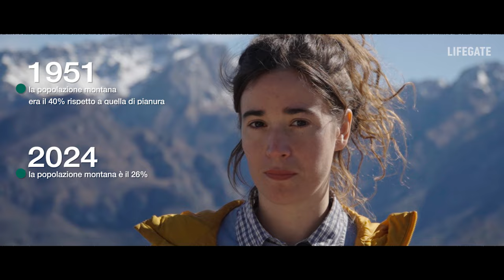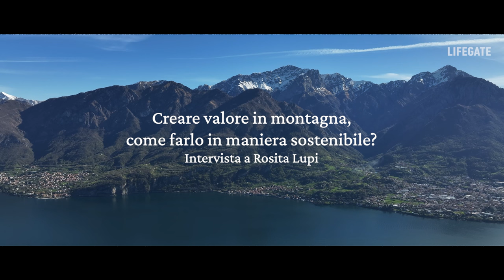Creare valore in montagna, come farlo in maniera sostenibile? | Intervista a Rosita Lupi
Mentre la popolazione delle città è in vertiginoso aumento, quella delle comunità montane sta inesorabilmente crollando. I centri delle comunità montane oggi hanno bisogno di servizi per essere vivibili e di turismo per vivere ma, allo stesso tempo, hanno l’imperativo di far sì che questo sia sostenibile a livello ambientale.

Il CAI, il Club Alpino Italiano, durante il suo congresso annuale si è interrogato sui possibili modelli di business da adottare per soddisfare questi requisiti. È cruciale che nelle aree montane sussistano i servizi essenziali, che ci sia lavoro per le comunità e che tutto questo abbia intrinseche caratteristiche di sostenibilità.

L’impegno del CAI da questo punto di vista è quindi quello di valorizzare la rete sentieristica nazionale, di cui un esempio è il Sentiero Italia Cai, di sostenere le strutture ricettive lungo i percorsi e di sostenere percorsi di studio mirati a formare figure professionali ad hoc. L’imperativo è infatti quello di utilizzare le risorse della montagna in maniera saggia, senza depauperare l’ambiente naturale, come spiegato da Rosita Lupi, volontaria CAI e relatrice di uno dei tavoli di lavoro presentati al congresso.

00:00 Introduzione
01:52 Di quali strumenti le comunità montane si dovrebbero dotare per far sì che abitare in montagna sia tanto sostenibile quanto vivibile?
02:22 Come creare posti di lavoro in montagna?
03:17 Che ruolo ha il CAI nel preservare le indennità delle comunità montane?
04:14 Che politiche di investimento sono necessarie per realizzare tutto questo?